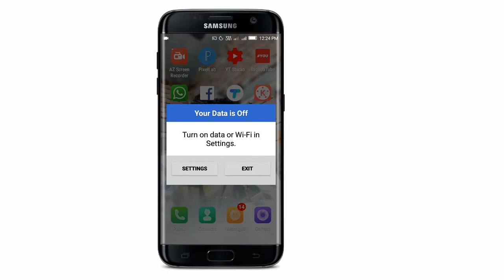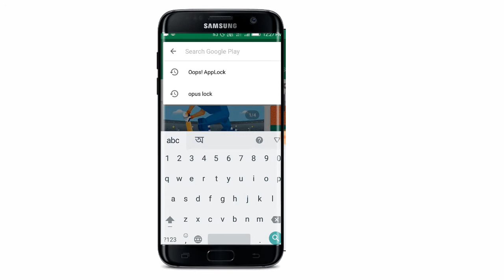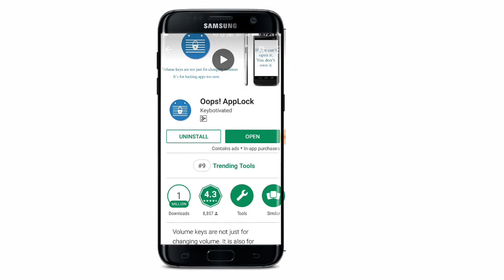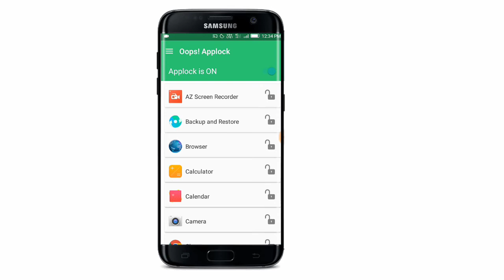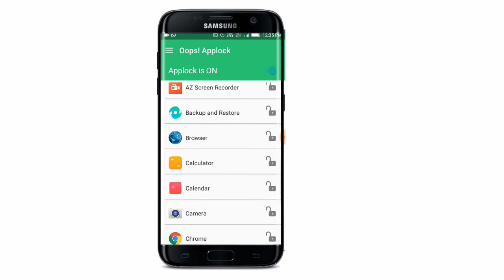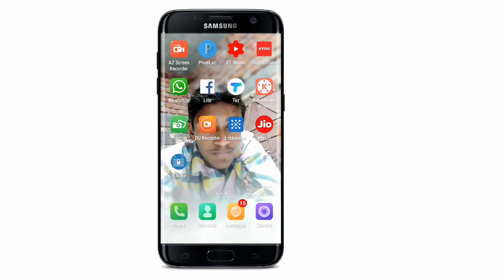Volume বাটনের গোপন কাজ কেউ জানেনা।Volume Button Secret Tips.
Hello friends in this video I am going to show how to use volume button secret tips.This is a very best tips.Its a lock system any application.This is a lock system.

Please see the video till the end.

If you enjoy this video Plz.

Its a very secret tips.